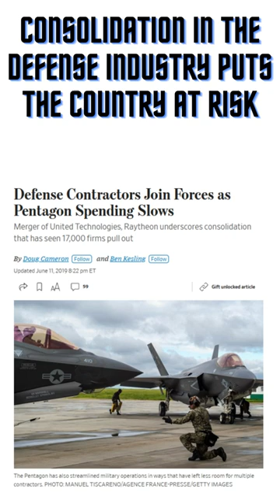Consolidation and mergers in the defense industry puts the country at risk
The inability to adequately replenish weaponry such as missiles and artillery shells for Ukraine is revealing how defense industry consolidation has but the country and our allies at risk. There has been two decades of mergers and acquisitions, M&A, activity that have resulted in just six contractors possessing the lions share of Pentagon military equipment spending in contrast to about 50 firms in the 1990s that would compete for big contracts.

These large defense companies are like auto manufacturers in that they produce few of the things they use and subcontract the bulk of the work out. The defense industry base shank from 69,000 vendors in 2016 to 55,000 in 2021. These small companies form a choke point for the defense industry as they face labor and component shortages.

The Pentagon is increasingly dependent on an ever-shrinking number of contractors for critical equipment. This reliance will hamper any effort to quickly ramp up production. The Pentagon and antitrust officials have been too passive in stopping industry consolidation in the defense sector. There has been little academic analysis of consolidation in the defense industry. The issue with M&A is not price increases from lack of competition, but resupply and production issues.